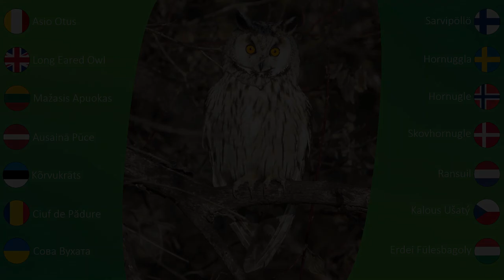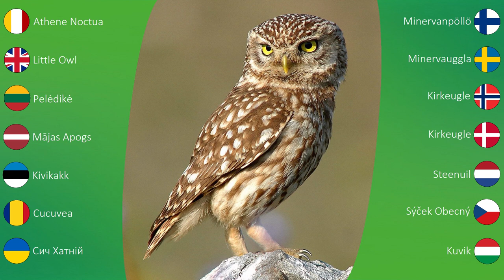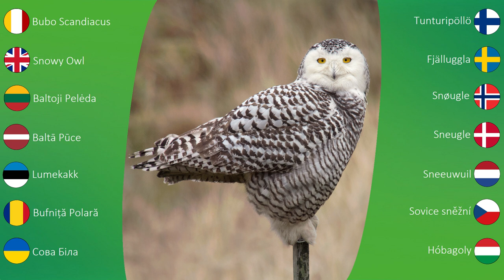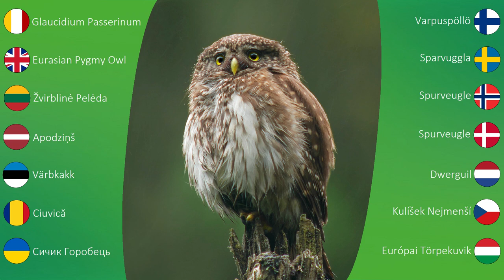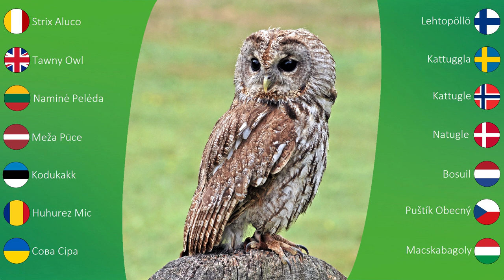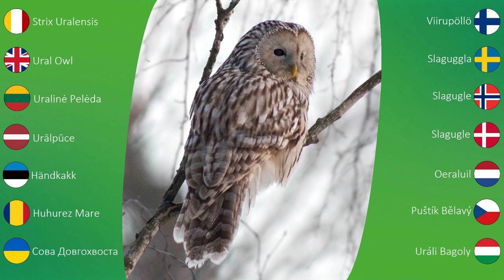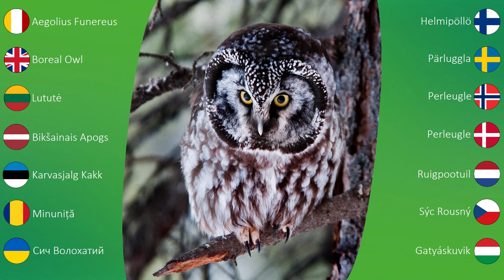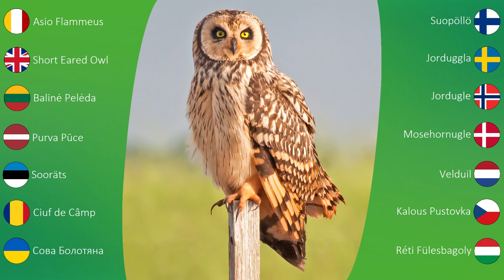Lietuvos paukščiai: pelėdos 🦉🎵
Lietuvoje galime aptikti 13 pelėdų rūšių 🦉